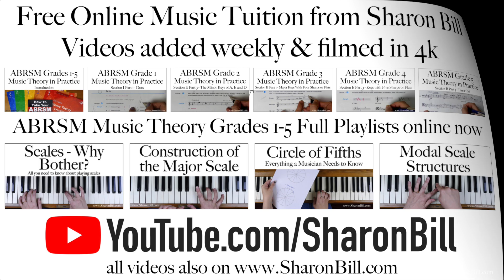Artful Designs by Sharon Bill Audiobook Reading Chapter 5 Part 1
‘Artful Designs’ Cosy Mystery by Sharon Bill Audiobook reading Chapter 5 Part 1

Mere hours after a Constable watercolour sketch is featured in a presentation at a meeting of Mossleigh Women’s Institute the original is stolen from the Whitworth Art Gallery. It seems that the cultured veneer of the art world shields a much seedier underworld where theft is just the icing on the cake. Beth and her twin brother, DCI Benedict James, join forces to get to the bottom of the affair. Although DCI James must pursue the official lines of enquiry Beth finds that a more abstract approach draws the threads of the mystery together.

 Beth is a piano tutor and member of her local WI and is aptly placed to tap into seemingly insignificant details to get right to the heart of the affair. When all hope fades and the Old Masters look to be forever tainted by sordid crime Beth, with the help of her unassuming friends, restores the balance of justice and the intrinsic beauty of artistic endeavour.

The Second in the Beth Williams Mysteries Series.

‘Artful Designs' is available from Amazon in eBook £1.99 and paperback £7.99

& available in multiple Amazon nation's stores.